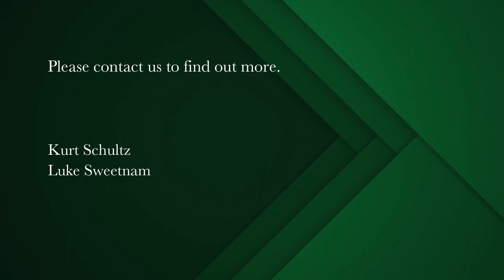4 bedroom house for sale in Observatory (Cape Town) | Pam Golding Properties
Four bedroom renovated character home in Observatory.
Modernized Victorian home with wooden floors, high ceilings and original fireplace tastefully renovated.

Offering four bedrooms, two bathrooms and off-street parking for up to two cars.

A large lounge with wooden floors complete with wood burning fireplace leads to kitchen. The modern kitchen offers granite tops and complete with under counter oven, electric hob & extractor fan with plumbing for two-connections and space for breakfast dining.

Two bathrooms. One bathroom with shower over bath and the second bathroom is complete with a walk-in shower wet room.

Two generous bedrooms located off the passageway with wooden floors and built-in- cupboards. Two additional tiled smaller bedrooms are located off the kitchen.

Excellent location within walking distance to Groote Schuur hospital & UCT medical campus and Jammie stop makes this ideal for professionals and investors alike.

Contact to view today.